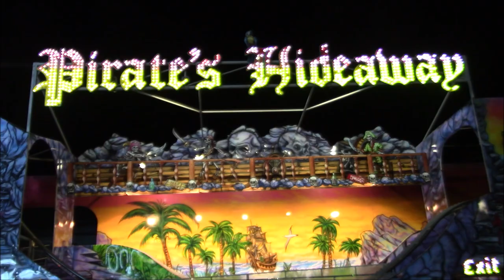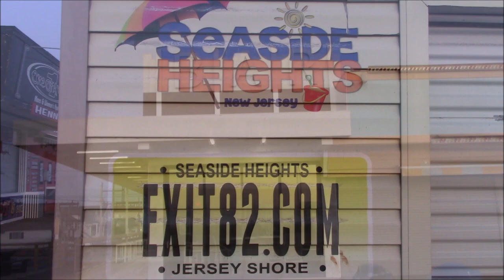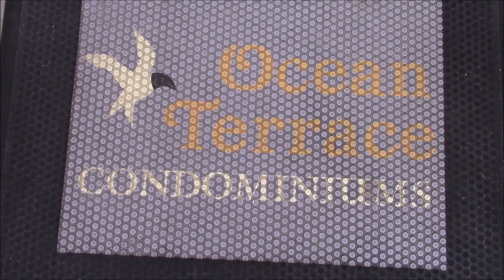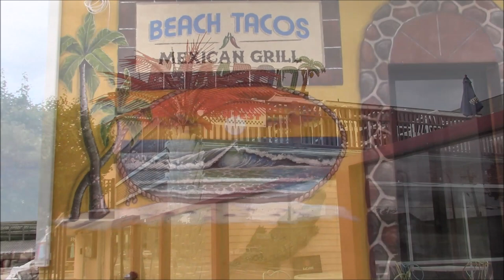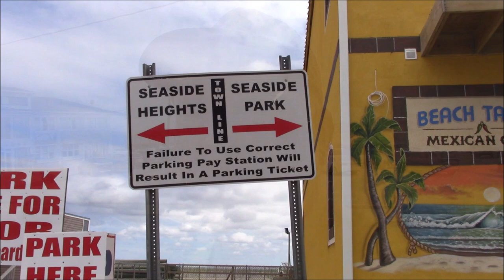seaside heights night at casino pier 2019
night time and the boardwalk. rides and arcades.